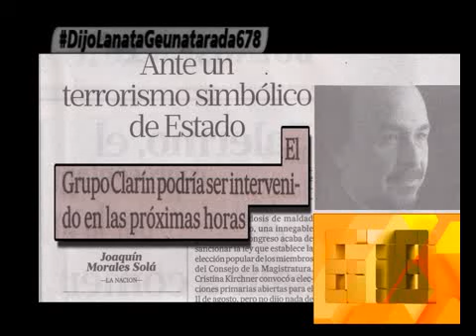LANATA LE DIJO TARADA A GEUNA - 22-05-13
678 - INFORME: LANATA LE DIJO TARADA A GEUNA - 22-05-13